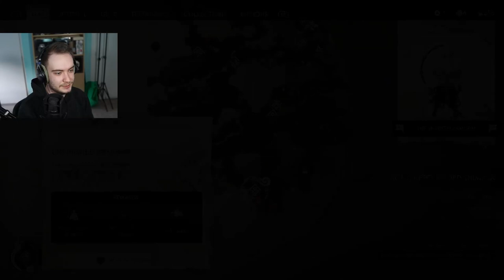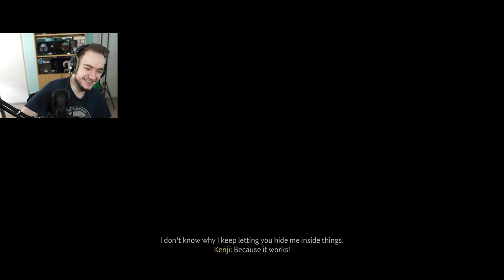NORI PLAYS GHOST OF TSUSHIMA (PART 3)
Welcome back to the Ghost of Tsushima series from Twitch! In this one we find out that Ryuzo is a traitor and has went over to the Mongolian side. We also take back the Kaneda castle with our uncle Shimura.